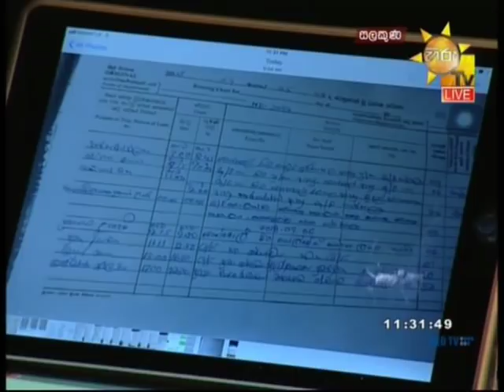Salakuna - 10-09-2018 Part 2